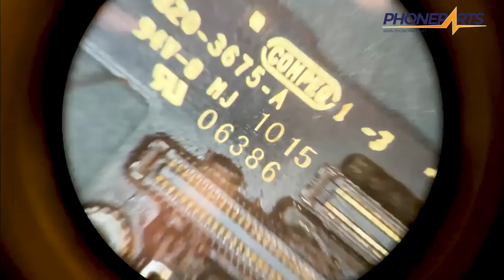RF4 BARLOW LENS 0.5X WD165 FOR MICROSCOPE (LENS MAGNIFIER)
RF4 New Microscope Lens 0.5x
Auxiliary Objective Barlow Lens for Stereo Microscope
Achromatic Lens Magnifier
Drawtube: Trinocular, Trinocular
Type: Optical Objective Lens
Application: Zoom stereo microscope
Working distance: 165mm
Magnification: 0.5x